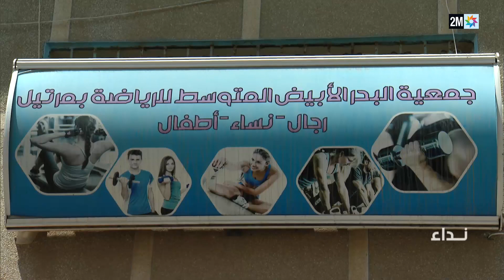نداء : الخميس 30 يونيو 2022